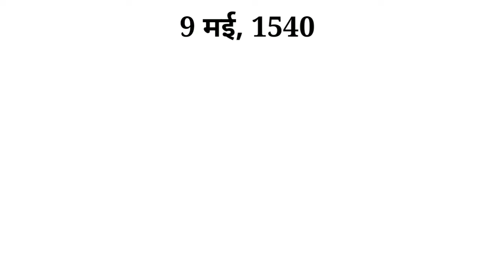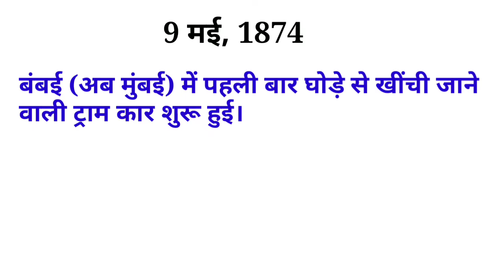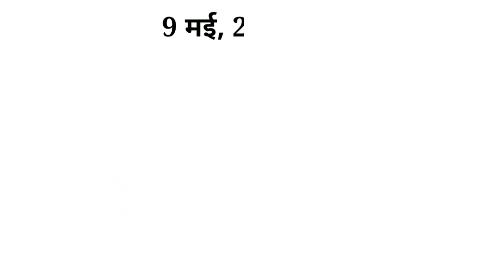09 MAY 2020 | आज का इतिहास | Today's History | Current Affairs | Online Education Track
09 MAY 2020 | आज का इतिहास |

In this vedio I will discuss history of the 09 MAY  (आज का इतिहास) Today's History. It is also current affair. | Today's History | Current Affair | 2020

09 MAY 2020
आज का इतिहास
Today's History 2020
Current Affairs
All important points are covered.